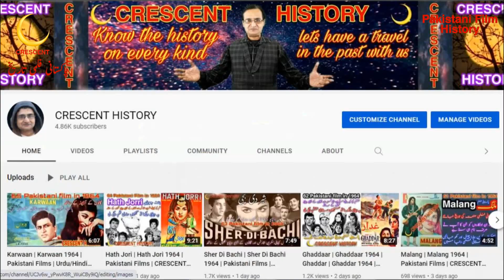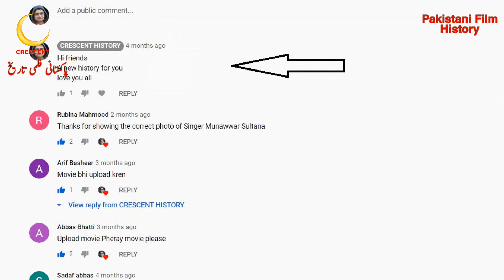Kuch Baran Kona | Kuch Baran Kona 1968 | Urdu/Hindi | CRESCENT HISTORY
Today we Present 98 Pakistani films in 1968 "Kuch Baran Kona"
"Kuch Baran Kona 1968" is the action and Romantic film
its a Film of "Razzaq" and "Suchanda"
GULFAM   Pakistan
Kuch Baran Kona
Kuch Baran Kona 1968
Bangla Film
Bangali
Bengali Film
Dhaka
India
Indian,
Old Films
Entertainment
Film
Movie
Lollywood
Unreleased
Pakistani cinema
history
Pakistan Film History
Pakistani film
Horror
Song
Pakistani Movie